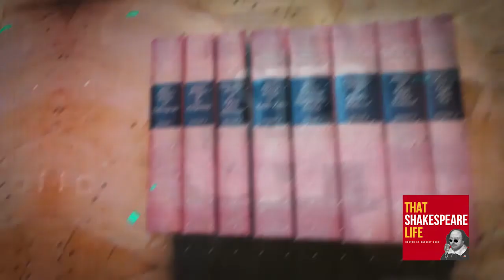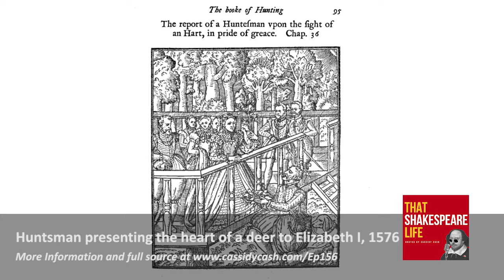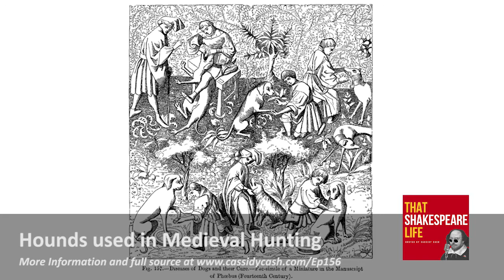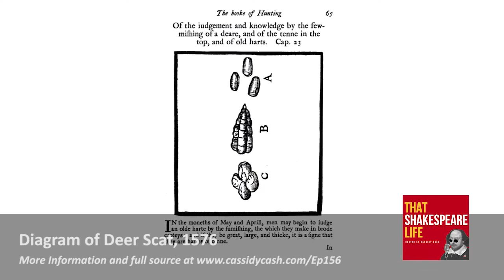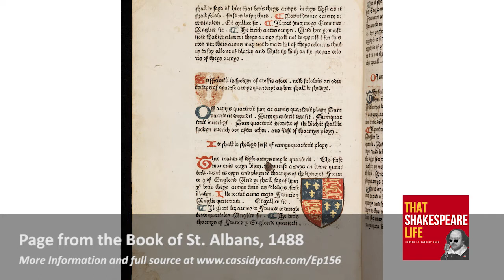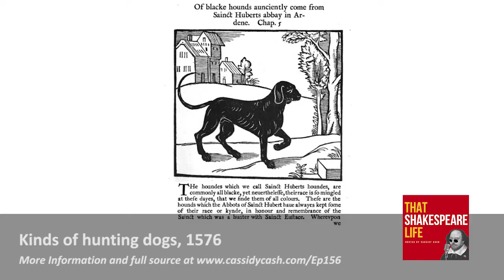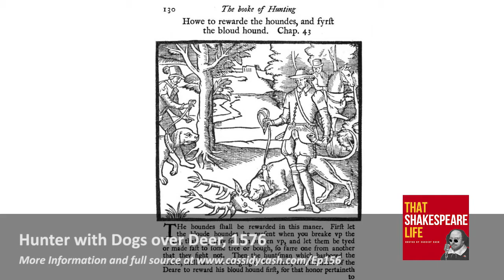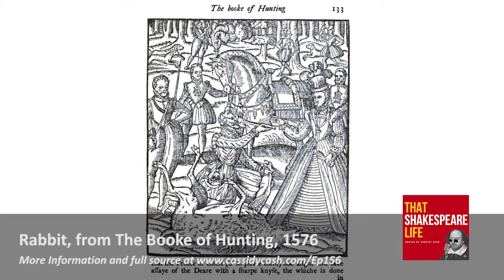Ep 156: Rules for Hunting with Karen Kaiser Lee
In Elizabethan England, the Queen is immortalized in woodcuts that show her fondness for the sport of hawking. By the time James I comes to the throne in 1603, hawking is surpassed by a form of hunting called par force where animals like dogs and horses are used to round up prey. While the practical aspect of hunting animals for meat was utilized in these hunting expeditions, arguably the primary function of going hunting was to establish yourself as a member of a higher order of social status and to network with powerful political connections that might advance your station. In her paper, He Cannot Be a Gentleman Which Loveth Not Hawking and Hunting, our guest, Karen Kaiser Lee writes about the popularity of hunting par force under James I and explores the specific hunting treatises that were written during his reign to both define the methods of hunting as well as regulate the kinds of people who would be permitted to participate in this exclusive sport. Karen joins us today to take us inside the world of early modern hunting to look at who was allowed to hunt, what they used for this purpose, and how it helped usher in a new era in English history where a person could move upward in society if they were disciplined enough at a new, and important, skill.

Karen Kaiser Lee is an Assistant Professor and the director of the writing program at Saint Xavier University in Chicago, Illinois, where she teaches writing courses such as Study of Rhetoric and Writing in Digital Environments. She began her study of renaissance hunting texts as part of her involvement in the Society for Creative Anachronism; her interest was piqued when the organization began incorporating dog coursing as an activity.

Graduate study in rhetoric allowed her to study these historic texts in depth; her master’s thesis describes how renaissance hunting manuals doubled as instructions to help the nouveau riche of the period enter the upper echelons of society. Her other research projects have included how English travel narratives describe women of other cultures. Karen has presented her research at the International Congress on Medieval Studies.

This is the video version of our podcast, That Shakespeare Life. If you love Shakespeare history and just can’t get enough, then be sure to check out the streaming app for That Shakespeare Life where you can get access to documentaries, animated plays, virtual tours, and more all about the life of William Shakespeare.

MEMBERS: Be sure to go to the Member’s Library to download a Complete History Guide on Rules for Hunting to turn this week’s episode into a lesson plan for your classroom complete with printable worksheets, diagrams, writing prompts, learn more resources, and more.